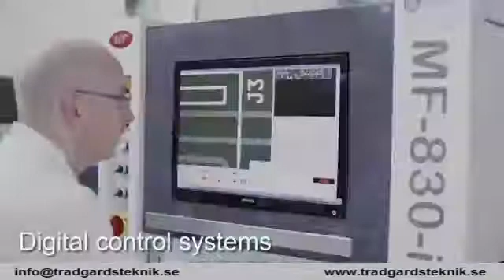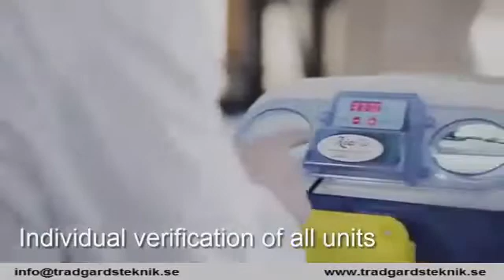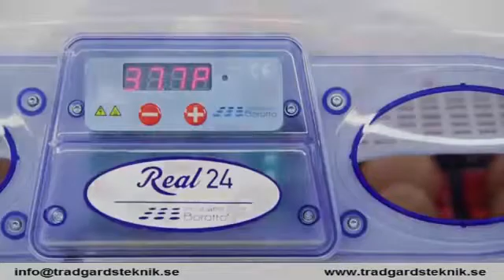Äggkläckningsmaskiner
En specifik teknologisk tillsats som signifikant minskar och kontrollerar tillväxtbakterierna för att säkerställa en konstant produktion av friska och starka kycklingar.

Universal ägghållare alveolus system
Första ägghållare i världen som kan vertikalt hålla någon typ av ägg: från gås till vaktlar. varje kopp kan hålla ägg Ett innovativt system i ägglogistik som innehåller flest ägg i ett begränsat utrymme, vilket reducerar energin kraftigt

Vatten fyller på utsidan, med dammstoppsproppar
Den fylls upp genom två fyllmedel på utsidan av inkubatorn, vilket drastiskt minskar fuktförlusten som annars skulle slösas bort vid öppning (modeller med ett inre bassäng måste öppnas).
utsidan fyllmedel är stängda med speciella "dammstopp" pluggar, som är gjorda av ABS polymer med biomaster antibakteriell silver jon tillsats. Pluggarna hindrar vattnet från att vara smittat av bakterier och damm och därigenom håller området runt äggrengöringsmedlet och mer hygieniskt.

Isolerad ventilation
Intern ventilation levereras av en 2 500 rpm tyst turbinfläkt som suger luft från centrum och bär den på sidoväggarna. Vidare genererar denna luftrörelse tillsammans med en aerodynamisk design, förutom att garantera en bättre temperatur och fuktighetsuniformitet inuti inkubatorn, en varm luftbarriär på innerväggarna för att därigenom säkerställa effektiv värmeisolering lika med en isolerad inkubator.